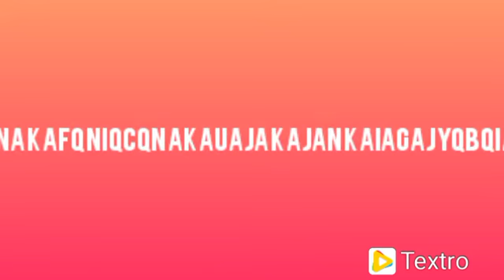GG R5 - YOUNG